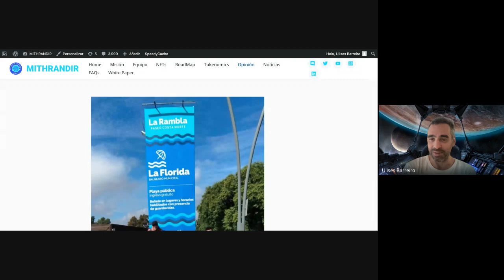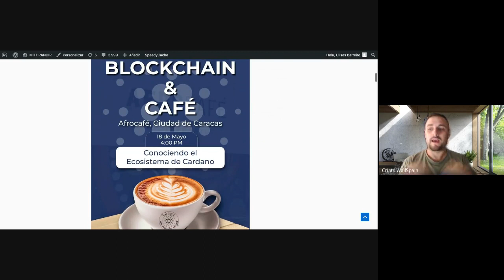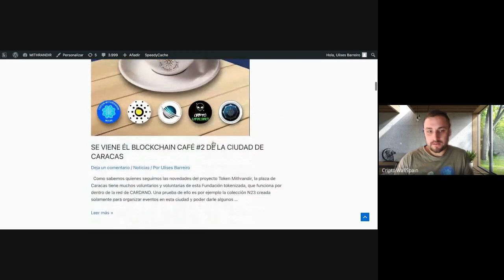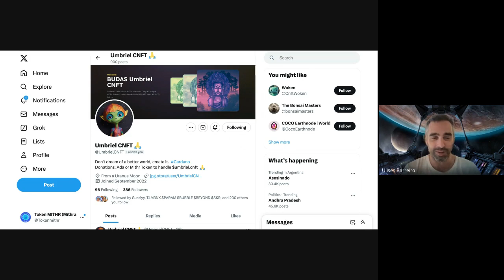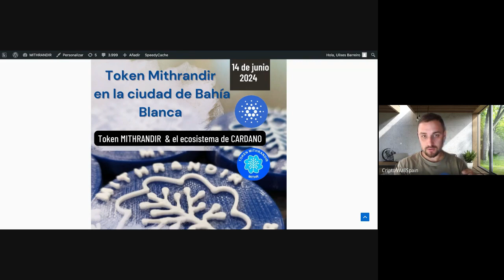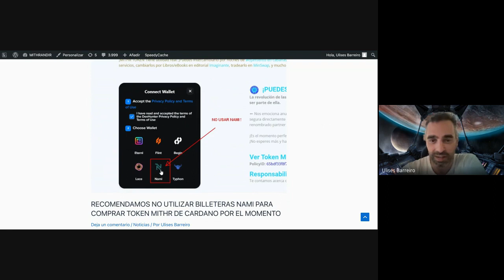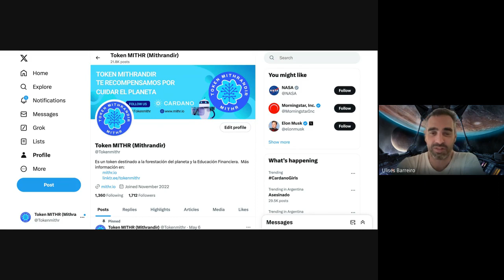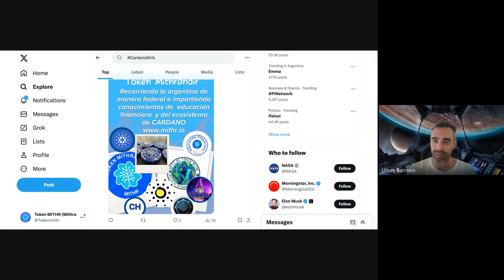"Token Mithrandir & Criptomonedas" Episodio #16/02 - Ecos Radio (Trelew/Argentina)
Episodio  #016   Bloque N2
Ciudad de Trelew, Provincia de Chubut, Argentina
                          Miércoles 15 de mayo de 2024, de 7pm a 8pm x Ecos Radio.

                   “El discurso no es simplemente aquello que traduce las luchas o los sistemas de dominación, sino aquello por lo que, y por medio de lo cual se lucha, aquel poder del que quiere uno adueñarse"
                          Michael Foucault

Comunicadores sociales del programa del día de hoy: Ulises Barreiro (CEO de Token MITHR) y David Sánchez Fernández (Director de Cripto Spain Wall)

Temas de hoy:  Actualidad del proyecto Token Mithrandir y debatimos sobre varias cuestiones de las finanzas descentralizadas como el precio de Bitcoin, cómo funciona el sistema DEFI, ADA de Cardano y Token MITHR de Cardano.

A los voluntari@s de Token MITHR, nos complace poder hacer este programa de radio que está destinado principalmente a la ciudadanía de la provincia de Chubut, y además llevar información para la comunidad de Token MITHR de todos los países en donde estamos presentes.

El programa queda grabado en la página de internet de "Ecos Radio" lo cual hace posible que sea escuchado de manera digital por personas de otras latitudes de este hermoso planeta. Dado que Token MITHR está presente en varios países como: Bolivia, Brasil, Colombia, Perú, España, Venezuela, Colombia, México, República Democrática del Congo y muchos más.

Gracias a la comunidad de CARDANO y los proyectos criptos que acompañan a este proyecto "Token MITHRINDIR, como al grupo Eco Multimedia" como al resto de comunidad que nos acompañan.

Si quieren contactar a Ulises Barreiro le pueden escribir a o , Si quieren contactar a David Sanchez Fernández en Xpace en @CryptoSpain5

Si queres trabajar con tus activos en Bingx te dejamos el referido de Cripto Spain Wall, así de esa forma nos ayudas y de paso te aseguras de no entrar en una página Phishing
Recuerda que las Exchange son bancos digitales, y eso significa que como todo banco tiene sus riesgos operar en ellos.

Nota de lectura que refuerza este programa:

1-  Métricas de Token Mithrandir y las wallet que tienen el token según el sitio cexplorer.io

2- Métricas de Token Mithrandir según el sitio ADAGUM

3- Métricas de Token Mithrandir según el sitio Taptools

4- Artista plástico Arash Lahiji se suma al equipo de creadores de contenidos de NFTs de Token Mithrandir

5- Token Mithrandir en zona norte de la ciudad de Rosario

6- La playa de Diani tuvo su jornada de limpieza de costas de la mano de Token Mithrandir.

7-  Polémica por las Declaraciones del CEO de Uniswap sobre Tokens de Baja Capitalización

8-  Visual artist Arash Lahiji joins Token Mithrandir’s team of NFTs content creators

9- ¡Token Mithrandir despliega 8 eventos en el horizonte

10-  Voluntarios de Token Mithrandir lideran limpieza de playas y promueven la blockchain

11- TE MOSTRAMOS NUESTRA PROGRAMACIÓN DE EVENTOS CONFIRMADOS PARA ESTOS 30 DÍAS

12- EL ARTISTA PLÁSTICO ARASH LAHIJI SE SUMA AL EQUIPO DE CREADORES DE CONTENIDOS DE NFTS DE TOKEN MITHRANDIR

13-   EN LA ZONA NORTE DE LA CIUDAD DE ROSARIO TOKEN MITHRANDIR LIMPIÓ LAS PLAYAS DE LA FLORIDA

Estás notas de lectura nos mantienen a la comunidad del proyecto Token Mithrandir y sus proyectos asociados informados, sobre los avances de nuestros trabajo.